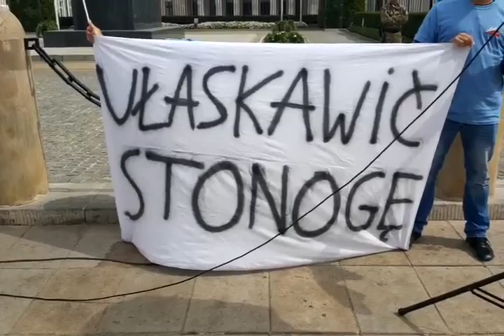Zbigniew Stonoga Protest part 1 Krakowskie Przedmieście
Protest Zbigniewa Stonogi przed pałacem prezydenckim. Part 1